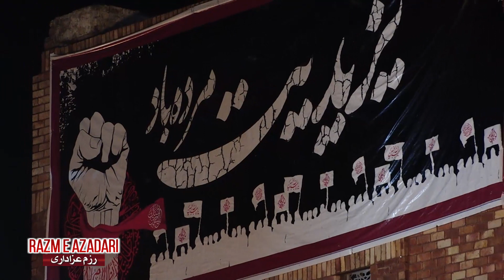Yazeediat Shikan Arbaeen e Hussaini - Official Promo | 1444 - 2022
Inshallah!